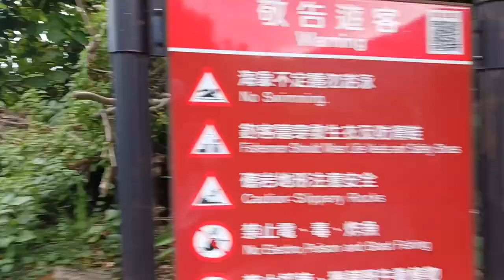jalan jalan sore menikmati keindahan alam di Hualien.taiwan #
Asalamualaikum.hualien memiliki keindahan alam yg sangat memukau...
jangan lupa mampir kesini kawan...